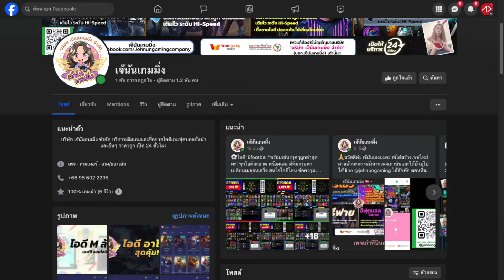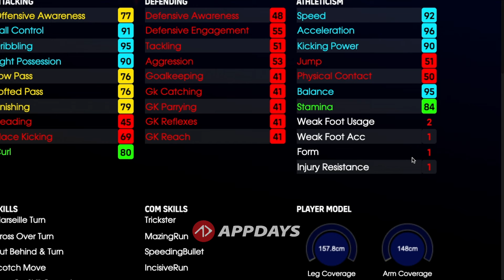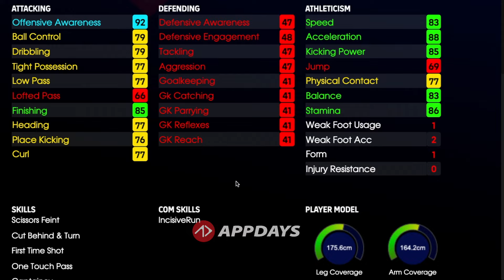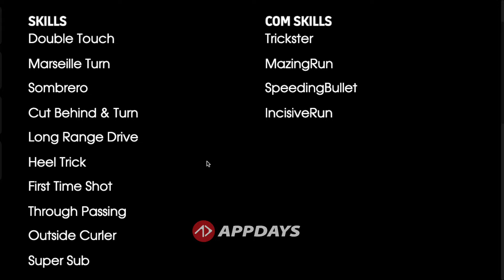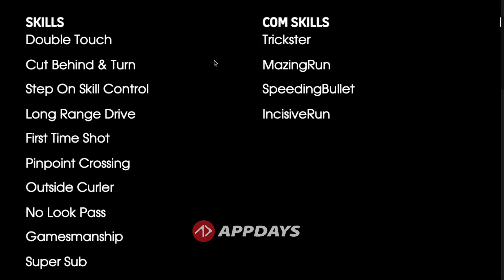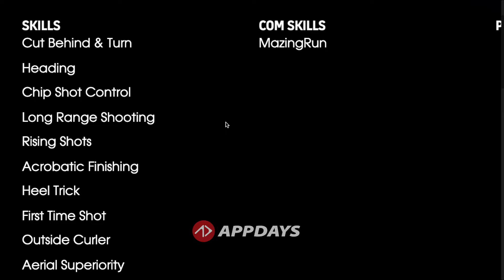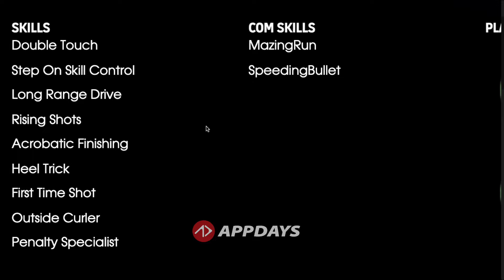อัพค่าพลัง บูสเตอร์ | EPIC : Spanish League Attackers | eFootball